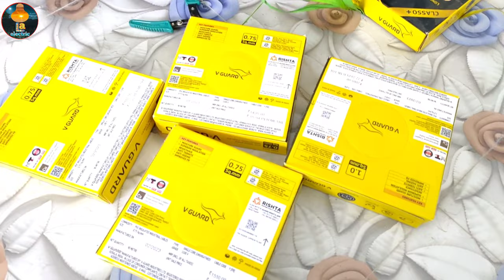Concealed wire pulling || Consul Wiring Wire Pulling || কনসিল ওয়ারিং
Electric house wiring. Concealed wiring How to fill the wire inside the pipe. It is shown in the video.